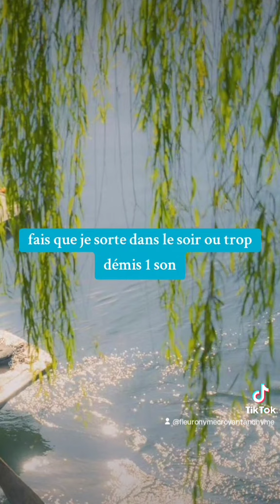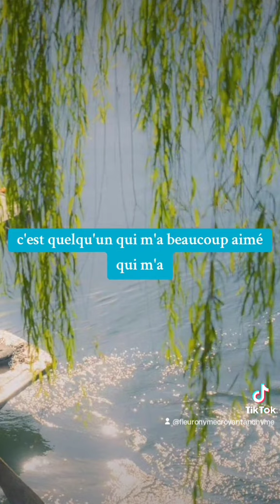🎁 Aujourd'hui au fil des jours je rend Gloire à Dieu en Parole & prière: 4 novembre 2024